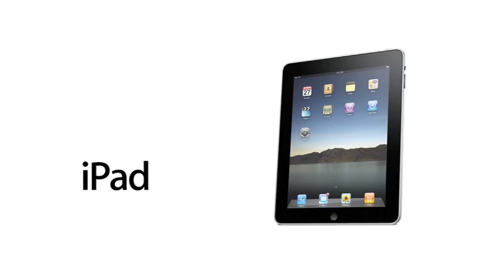Imóveis comerciais - Anália Business Center - Tatuapé - São Paulo - SP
Conheça as salas comerciais de 36 a 107m² e 1 vaga do Anália Business Center